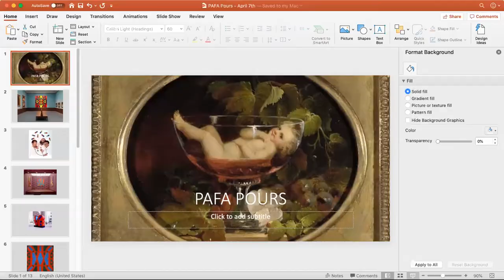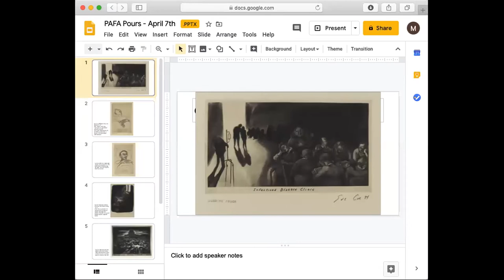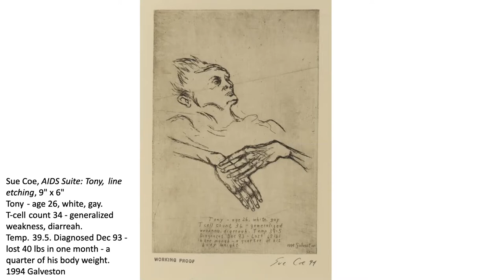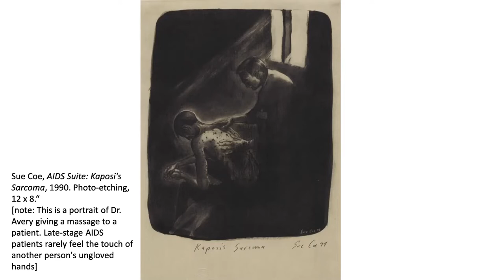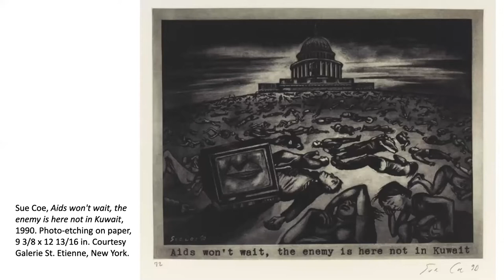Jodi Throckmorton + Monica Zimmerman: Artists and the AIDs Pandemic | PAFA - PAFA Pours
Join PAFA's VP of Public Education & Engagement Monica Zimmerman and curator Jodi Throckmorton for a conversation about the art of pandemics past and the opportunities for artistic response moving forward.

Since the 1980s, artists in like Sue Coe and the collective General Idea have been responding to another national healthcare crisis—the HIV/AIDS pandemic—and created a body of work that resonates today in powerful ways. Can we learn from their experiences? How is this moment the same or different for artists?